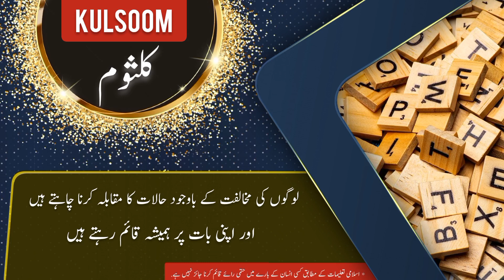KALSOOM name meaning in urdu and English with lucky number | Islamic Baby Girl Name | Ali Bhai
کلثوم کے معنی ، لکی نمبر اور اس کی تفصیل کیا ہے

assalamualaikum

In this video you will find all kind of details about a urdu name ( KALSOOM ) in urdu and english language so must watch this video if you have questions  in your mind about KALSOOM word or name KALSOOM ( KALSOOM is Girl name ) like meaning of KALSOOM or KALSOOM name meaning . KALSOOM name ka matlab kya. KALSOOM name ka meaning kya hain. KALSOOM ka lucky number kya hai. baby name KALSOOM meaning ke mane kya hain. KALSOOM kis zuban ya languag ka lafz hai. kya KALSOOM muslim name hai ya none muslim name ha. kiya KALSOOM female or Girl name hai ya larka ya larki ka naam hai. KALSOOM urdu main kaise likhte hain . meaning in hindi. or if you have any other questions so you can ask in comments section

thanks